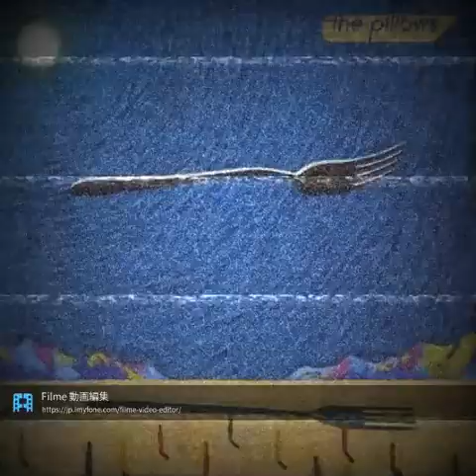the pillows - Good Dreams (Guitar Cover)